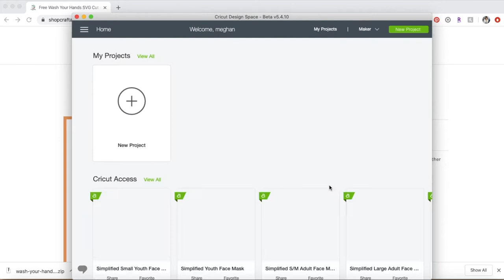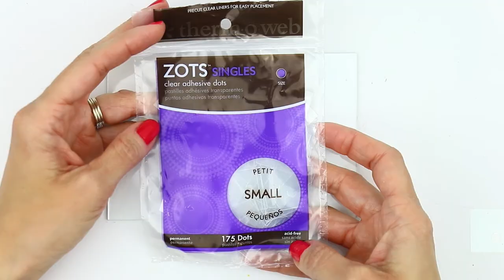DIY Wash Your Hands Sign with Adhesive Vinyl | Craftables